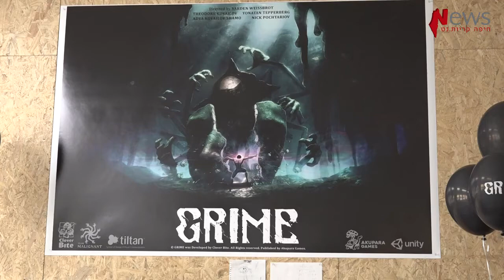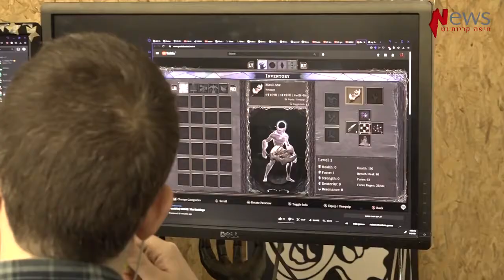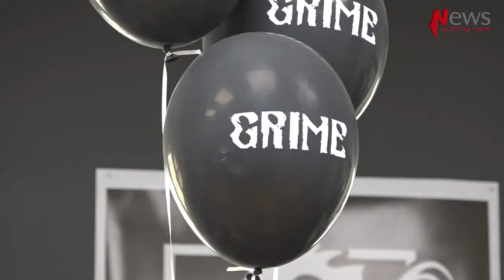השקת GRIME בסטודיו CLOVER BITE ניוז חיפה וקריות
מדהים: משחק המחשב GRIME שפותח בתילתן זוכה להצלחה בעולם (סיקור וידאו)
היסטוריה בתעשיית המשחקים הישראלית: אמש הושק משחק המחשב GRIME – משחק שפותח בבית הספר למשחקים של תילתן המכללה לעיצוב ומופץ ע"י חברה אמריקנית ונמכר באתרי המשחקים הגדולים בעולם
GRIME  02.08.21

מעוניינים בפרטים נוספים?
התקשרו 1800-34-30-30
והצטרפו אלינו ברשתות החברתיות-
תילתן - מחברים אותך לעולם העיצוב
מחכים לכם!